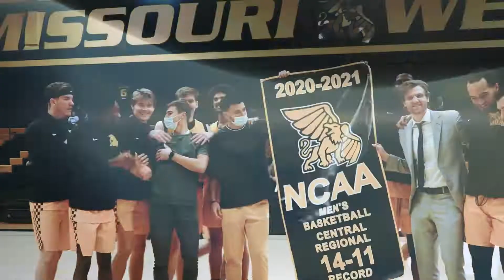11-19-21: Men's Basketball Downs #17 OBU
Will Eames dropped a game-high 22 points as the Missouri Western men defeated #17 Oklahoma Baptist 74-71 in the opening night of the Hillyard Tip-Off Classic.